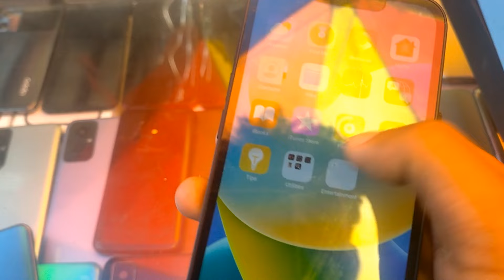Mumbai chor Bazaar Maharashtra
twowheeler sab ka saman aap ko yeha milega ap chorbazar mein aur bahut hi sasta dam mein